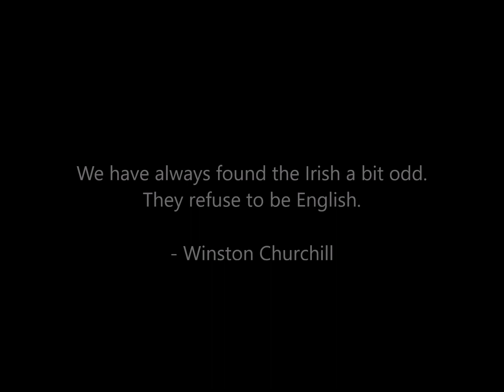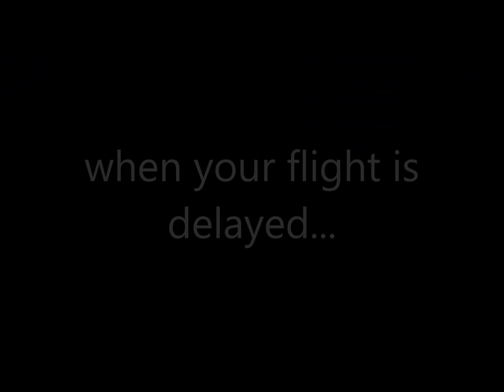A Tribute to Ireland